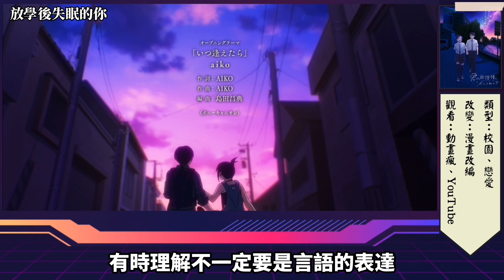《戀愛番推薦》甜到爆炸！滿滿狗糧！2023年4月最新的戀愛番 你都看過嗎？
《戀愛番推薦》甜到爆炸！4部2023年4月最新的戀愛番 你都看過嗎？

《我內心的糟糕念頭》
個性陰沉、凡事都往負面想的陰鬱少年男主角「市川京太郎」，因為很看不慣高高在上的美少女，也是站在校園階級金字塔頂端的陽光角色「山田杏奈」，每天都在妄想著要怎麼結束掉她的性命。沒想到在一次偶然情況下撞見杏奈不為人知的一面，愛吃零食的她常
躲進京太郎的聖地「圖書室」偷吃零食，就這樣圖書室變成了他們兩個交集的秘密基地。兩個極端對比的人，就這樣展開了青澀的校園愛情喜劇。

《不知內情的轉學生不管三七二十一纏了上
來。》
轉學生高田不知道為何西村同學會被班上的人稱作「死神」。「死神」麼的...真是有夠帥氣的外號！被取笑的女孩子，偷偷竊笑的同學。轉學生的高田，不知道班級上的情況。無知、直率、是最強的。所以一直線的、傳達到了她那裡。就是這樣從小學的教室開始的故事，令大家都想起那個時候的回憶，一直線的傳達到心中。

《和山田談場Lv999的戀愛》
木之下茜是一名女子大學生，因為男友劈腿在網路上認識了艾人，就分手了。打開一起跟前男友玩過的線上遊戲，木之下茜看著遊戲裡的所有東西，卻滿腦子都是前一段感情的回憶。她為了發洩煩躁的情緒而操控著角色不停著砍著怪物，巧遇了同公會的玩家「山田」。她滔滔不絕的跟「山田」說起失戀的悲傷，卻換來對方一句：「我不感興趣。」但是，想要在遊戲的線下活動給拋棄她的前
男友一個好看，就此開啟了木之下茜與「山田」之間的命運…

《放學後失眠的你。》
『只要曲在那裡，我就想到學校去。我們這樣算是什麼關係。』飽受失眠之苦的高中生中見丸太，為了擺脫文化祭的準備工作，走進變成倉庫的天文台，在那裡他遇見同樣苦於失眠的曲伊咲。兩個人因此有了共同的秘密基地…….？